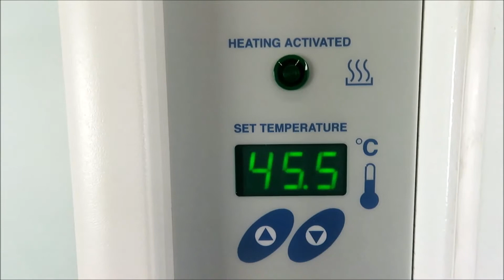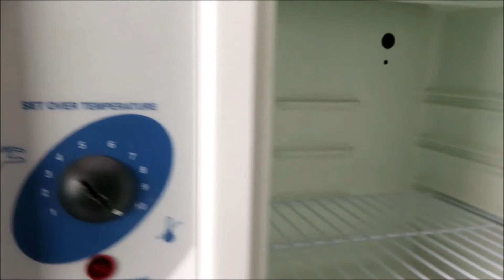VWR BOD Incubator 2005 For Sale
VWR BOD Incubator 2005 is available from The Lab World Group.